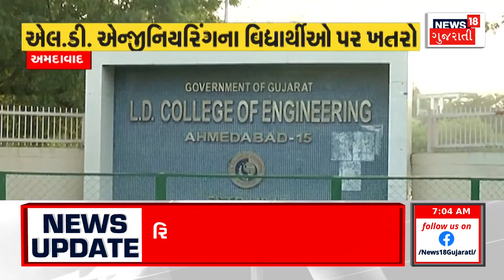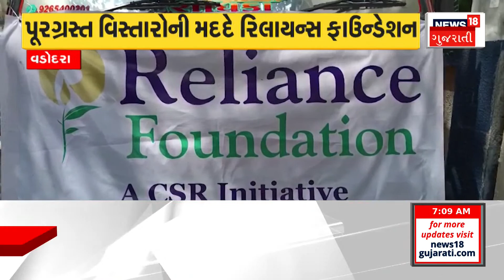Narmada News: ડેમની સપાટીમાં વધારો | Gujarat Weather News | Gujarati News | News18 Gujarati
The intensity of rain has reduced in Gujarat for two or three days, but Meghraja has been predicted by the Meteorological Department to lash Gujarat again. Rainy weather will freeze again in Gujarat.

ગુજરાતમાં બે ત્રણ દિવસથી વરસાદનું જોર ઘટ્યું હતું પરંતુ ફરી મેઘરાજા ગુજરાતને ધમરોળશે તેવી આગાહી હવામાન વિભાગ દ્વારા કરવામાં આવી છે. ગુજરાતમાં ફરી વરસાદી માહોલ જામશે.